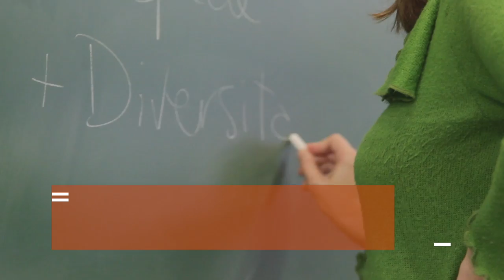Xarxa d'escoles i instituts per la igualtat i la no-discriminació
La “Xarxa d’Escoles i Instituts per la Igualtat i la No-Discriminació” vol prevenir conductes abusives, violències masclistes i discriminacions diverses per motiu de diversitat de sexe, de gènere, funcional i ètnica i cultural, des de les primeres edats. Aquest vídeo recull un resum del treball desenvolupat durant el segon curs de la primera fase de la prova pilot del Programa, impulsat des de l’Ajuntament de Barcelona amb la participació del Consorci d’Educació de Barcelona.
La proposta consisteix a fer un abordatge transversal i continuat,  a través del desenvolupament  a les aules d’activitats didàctiques de caràcter  curricular, dissenyades des de la perspectiva de la diversitat com a enriquiment de tots els grups humans; amb un acompanyament i assessorament als claustres i amb la formació del professorat en centre, de manera que es porti a terme un treball integral. La primera fase de la prova pilot del Programa s’ha desenvolupat al llarg dels  cursos 2014-15 i 2015-16 a sis escoles i cinc instituts de Barcelona. Actualment s’està implementant la segona fase i es preveu que a partir de 2018 es generalitzi de forma progressiva a tots els centres de la Ciutat.